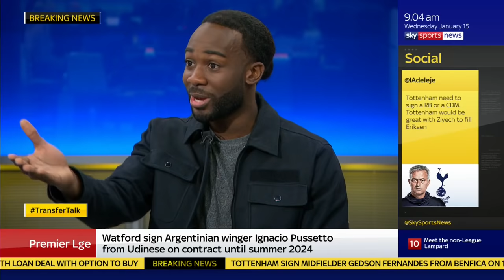Tottenham complete Gedson Fernandes signing! | Good Morning Transfers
Sky Sports News provide you the latest transfer news in Good Morning Transfers including Paul Pogba's future at Manchester United, whether Nathan Ake will return to Chelsea and Alexandre Lacazette's rumoured move to Atletico Madrid.